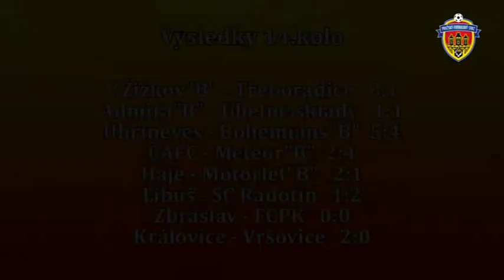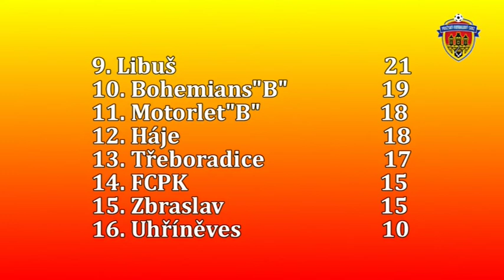Pražská teplárenská přebor mužů 2013/2014 14.kolo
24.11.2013 Admira"B" - Uhelné sklady 1:1